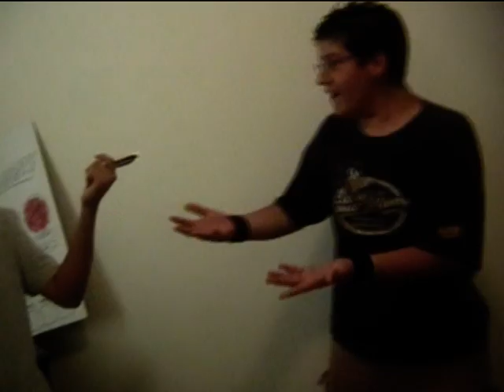The Adventures Of Sean And Patrick (Cast & Bloopers!!)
Sorry Only One Because For Some Reason It Only Uploaded Till There But If You Want To Know Wat Happens                                                                                                            Patrick Gets Beat Up Some More                                                                         Patrick Rips The Twinkie And Reveals A Remote                                                                                                             And Sean Tears Up Bryan's Fast Food Resteraunt Sorry Couldn't Show It To You